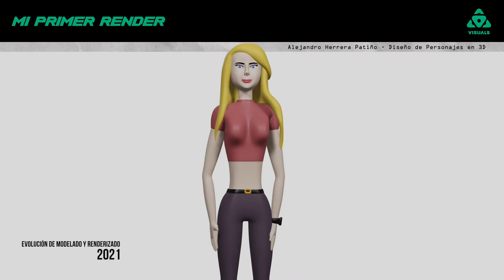Modelado en 3D + Render Evolución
Primero empecé con Cinema 4D y después me cambié de Software :)